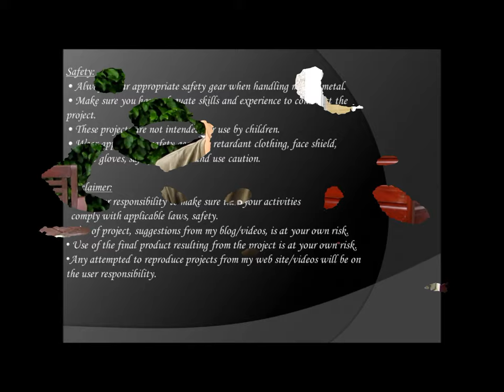Casting Aluminum Coffee Table, (Part 1 - table top fail and success)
This will be 2 part videos series of how I will create a small aluminum coffee table castings for indoor and outdoor use.
In part 1 I am focusing on the table top part, I made x2 castings and the first one failed following with a successful casting. Once again I am using day to day items to make the pattern and recycling aluminum drink cans into an aluminum coffee table.
Main purpose of this video is just to create more awareness of recycling and how we can create original new items out of scrap.